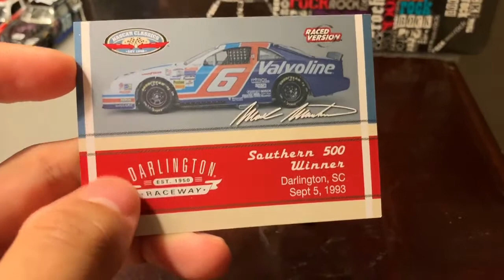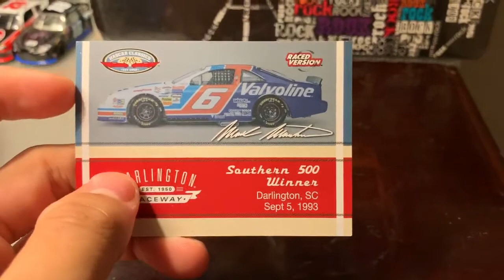1993 Mark Martin #6 Vavoline Southern 500 Raced Win 1/64 diecast review